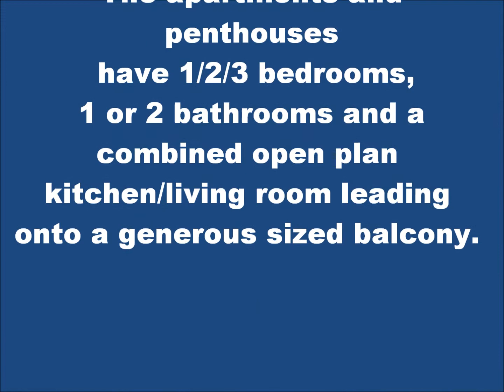Club Elite Residence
Situated in Turkler,Alanya the complex consists of  15 blocks, a total of 92 apartments and 40 penthouses. The complex is surrounded by beautiful forests and highly maintained landscaped gardens